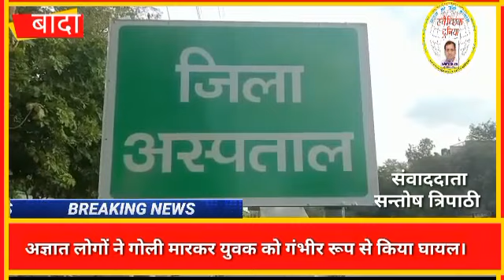अज्ञात लोगों ने गोली मारकर युवक को गंभीर रूप से किया घायल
# सुजीत